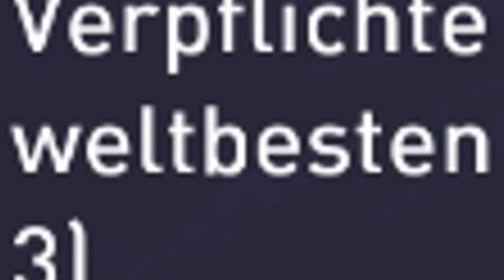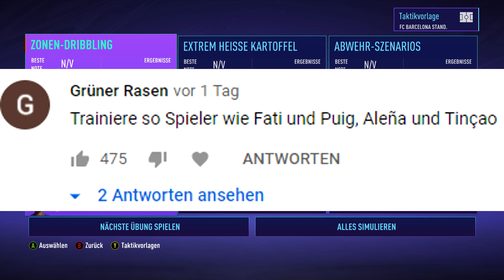NEYMAR COMEBACK!?? 🔙 2 NEUZUGÄNGE FÜR 150+ MIO!! 😱💰 FIFA 21: FC Barcelona Karriere #1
Ich hoffe wir hören uns dort ;)